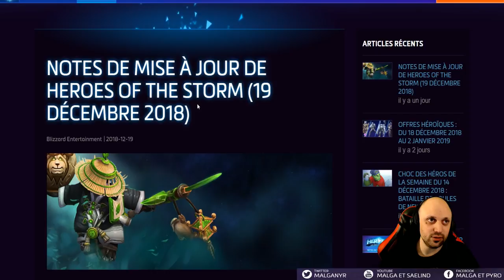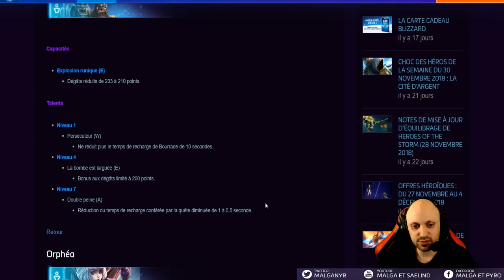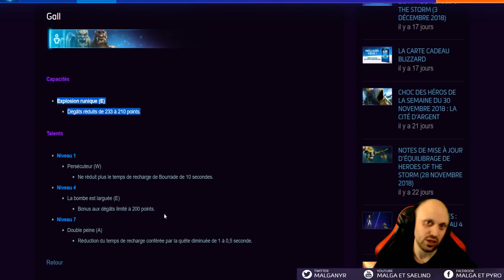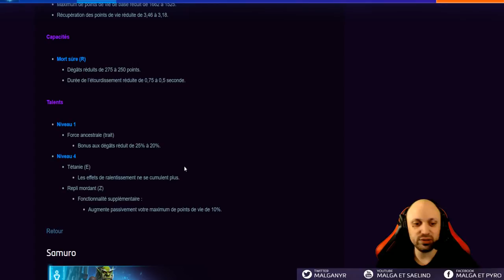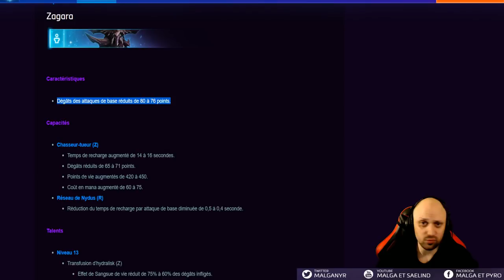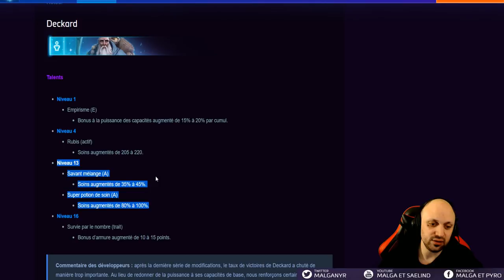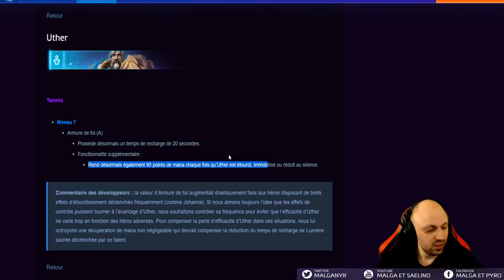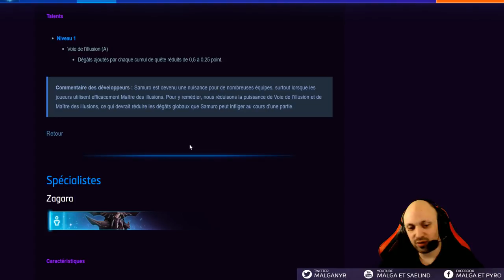[HotS] Patch Orphéa 2.41.2 (Stitches, Samuro, Cho'Gall, Zagara)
timecodes soontm